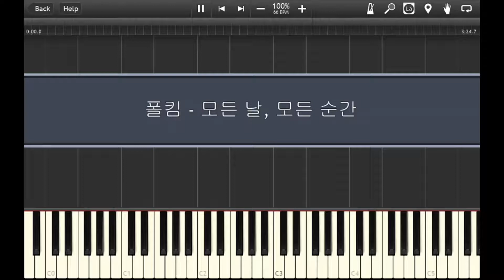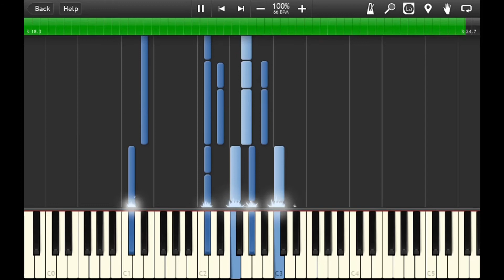폴 킴 (Paul Kim)_모든 날, 모든 순간 (Every day, Every Moment) - Piano Accompaniment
Hello,